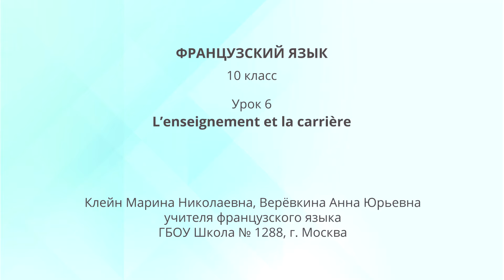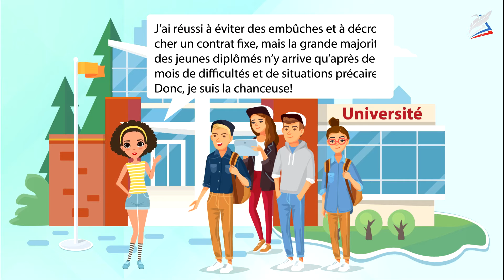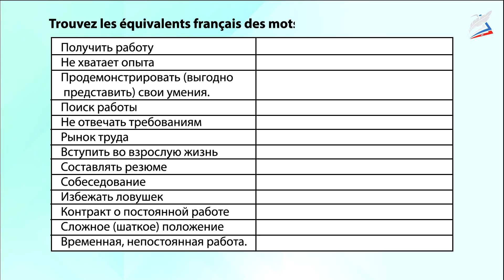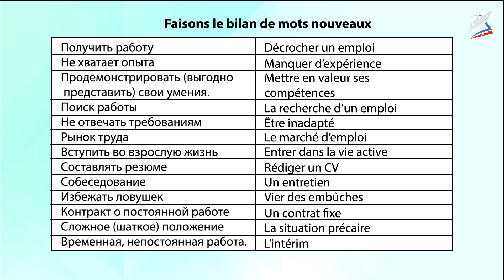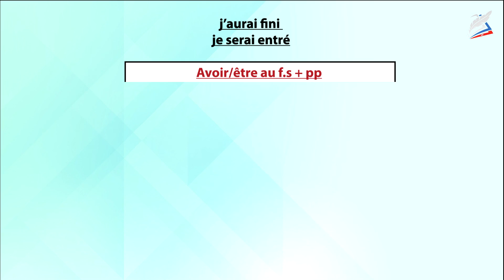L’enseignement et la carrière. Французский язык 10 класс.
- Урок 6. L’enseignement et la carrière
Автор: Веревкина Анна Юрьевна

Une étude révèle que la moitié des jeunes de 18 à 30 ans n’avaient pas encore choisi leur futur métier un an avant leur entrée sur le marché du travail.

En plus, parmi ceux qui ont exercé un premier emploi, 75% étaient satisfaits de leurs missions, et 83% de leur intégration dans l’entreprise.

Alors, même si la plupart des jeunes ont choisi leur premier emploi par opportunité (32%) plus que par conviction (23%), la plupart d’entre eux (78%) estime que leur premier emploi a comblé leurs attentes professionnelles.